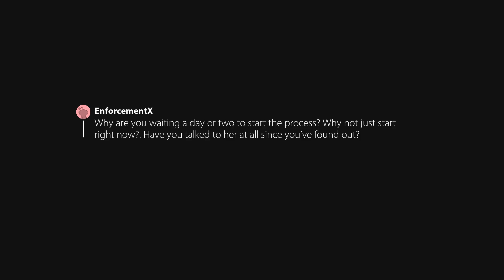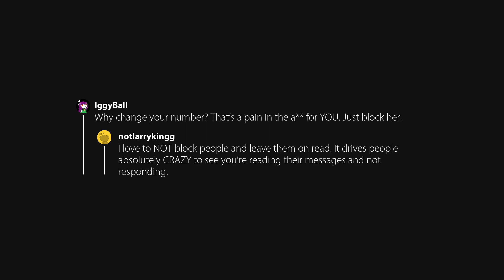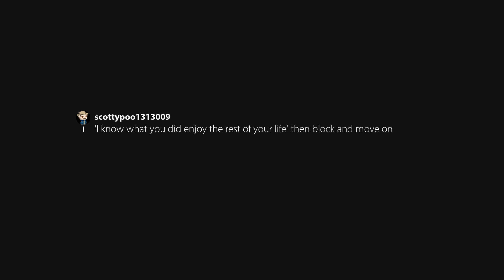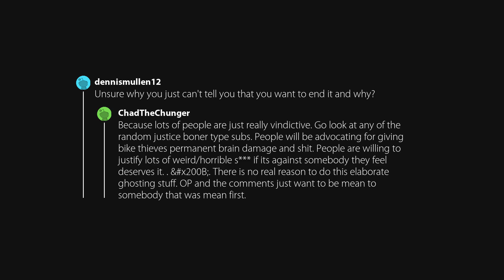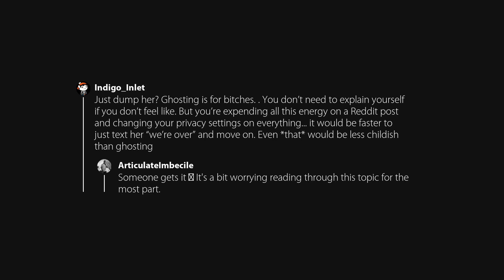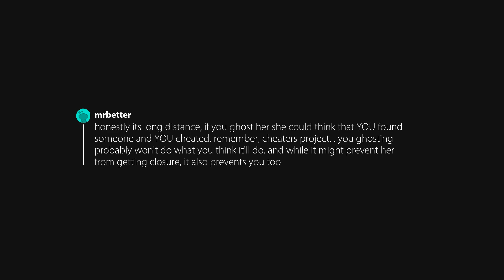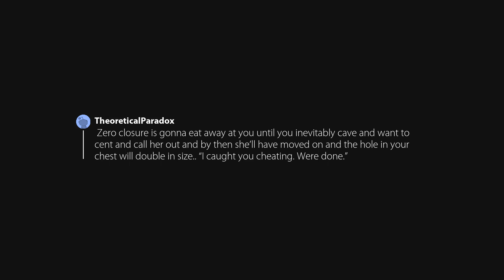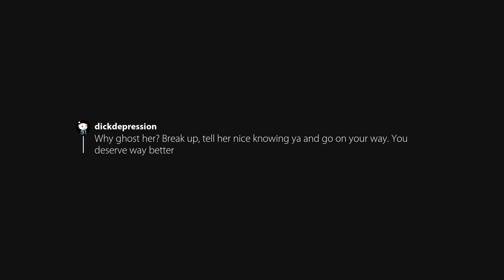I am planning to ghost my cheating gf (r/relationship_advice)